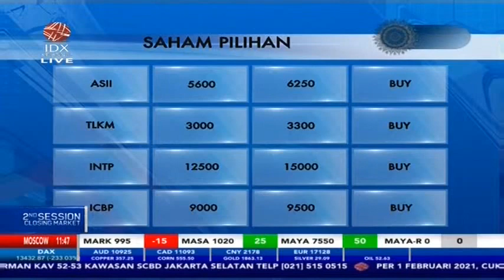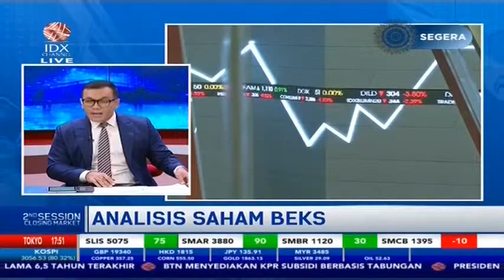ANALISIS SAHAM REKOMENDASI (ASII, TLKM, INTP, ICBP, BEKS, BBKP, KRAS, BANK)